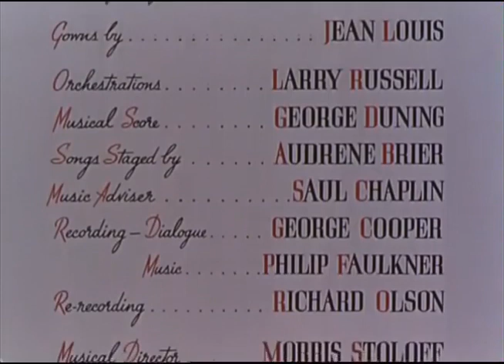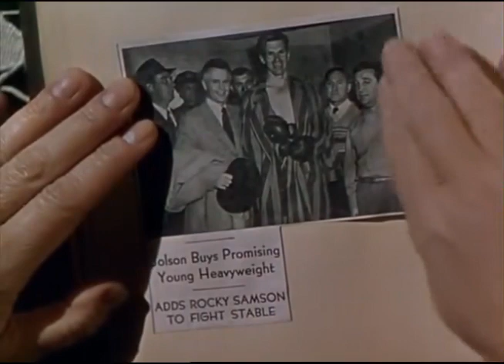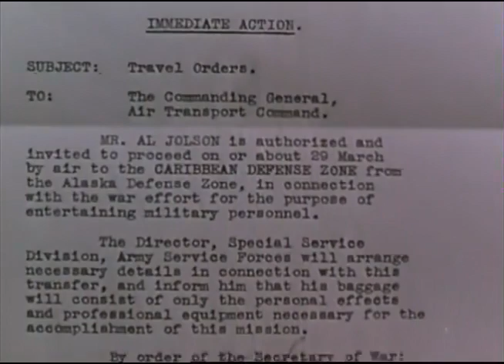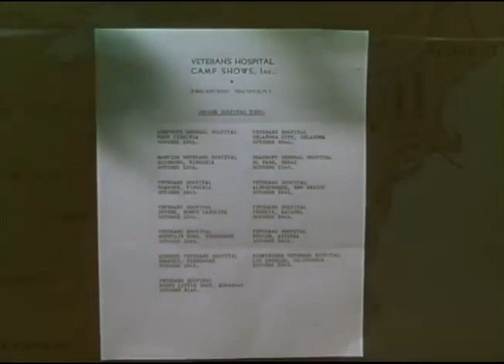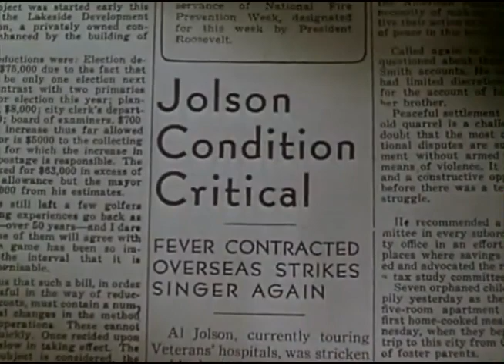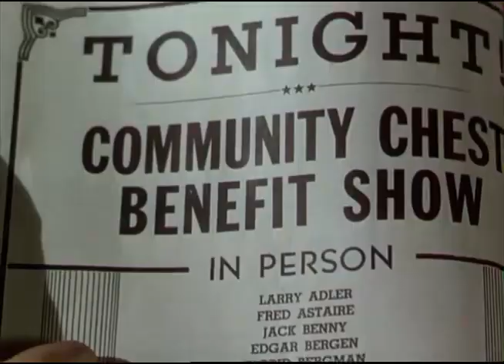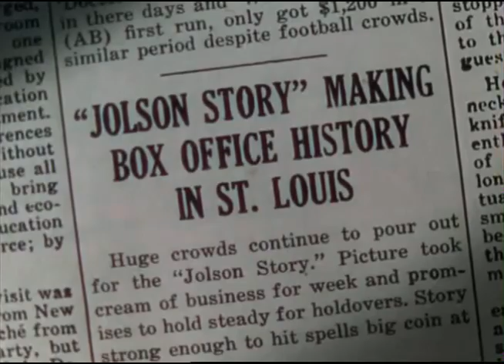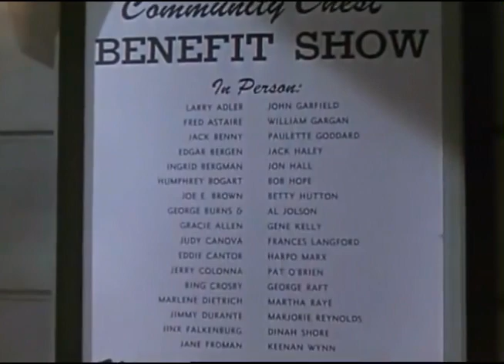Jolson Sings Again - Full Movie - 1949 - Larry Parks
Jolson Sings Again is a 1949 American musical biographical film directed by Henry Levin, and the sequel to The Jolson Story (1946), both of which cover the life of singer Al Jolson. It was the highest-grossing film of 1949 and received three Oscar nominations at the 22nd Academy Awards.

Directed by Henry Levin
Written by Sidney Buchman
Produced by Sidney Buchman

    Larry Parks as Al Jolson / Larry Parks
    Barbara Hale as Ellen Clark
    William Demarest as Steve Martin
    Ludwig Donath as Cantor Yoelson
    Bill Goodwin as Tom Baron
    Myron McCormick as Ralph Bryant
    Tamara Shayne as Moma Yoelson